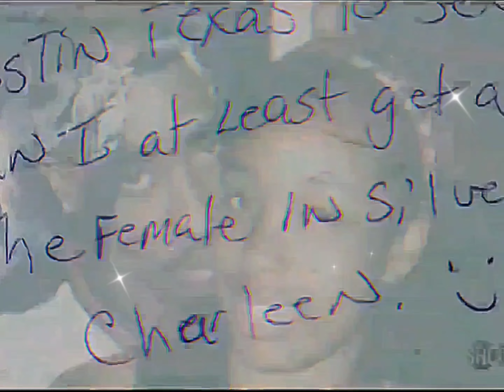2Pac - Thug Passion ♥ (OG Vibe)[HQ Extreme Bass Boosted][Audio Surround Sound] 4K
HERE'S THE LINK TO THE ORIGINAL VERSION:
SHOW THEM LOVE..

2Pac – Thug Passion (Demo) (Unmastered)
Date: November 29, 1995
Producer: Johnny J Jackson
Recorded for: All Eyez On Me
Samples: Zapp & Roger Troutman – Computer Love
Featuring: Storm, Outlawz & Jewell
Produced By: 2Pac & Johnny J
Written By: 2Pac, Johnny J, Jewell, Kastro, Yaki Kadafi, E.D.I. Mean, Napoleon (Outlawz), Storm, Roger Troutman, Larry Troutman & Shirley Murdock
Release Date: February 13, 1996
Publisher: Joshua's Dream, Interscope Pearl Music, Warner-Tamerlane Publishing Corp., Black/Hispanic Music, Saja Music & Lastrada Entertainment
Label: Interscope Records & Death Row Records
Talkbox: DJ Quik
Mixing Engineer: Dave Aron & Johnny J
Engineer: Rick Clifford & Alvin McGill
Assistant Engineer: Alvin McGill
Mastering Engineer: Brian Gardner
Recorded At: Can-Am Studios (Tarzana, CA)
Samples: Zapp (Ft. Charlie Wilson & Shirley Murdock) – Computer Love